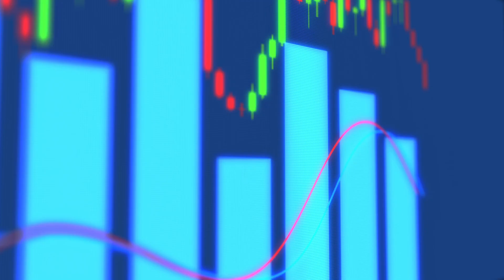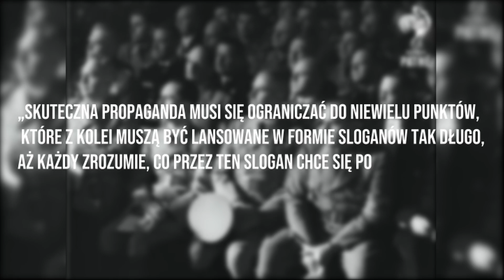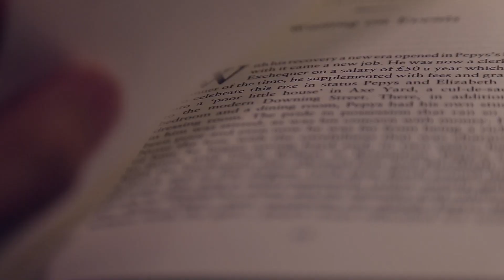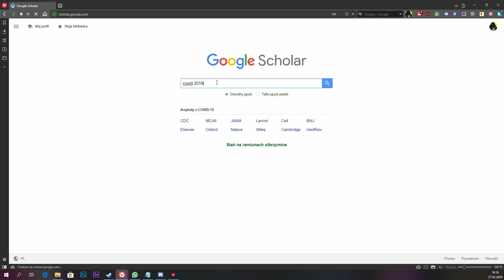Dlaczego wierzymy w kłamstwa?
Żyjemy w czasach, gdzie szeroki dostęp do mass mediów, algorytmy oraz rządowe przekazy oskarżamy o masowe manipulowanie ludźmi. Czy rzeczywiście jest to twór nowoczesnych czasów? Czy w przeszłości manipulacja społeczeństwem była trudniejsza? Odpowiedzi na te pytania w dzisiejszym odcinku!

Prowadzenie/produkcja: Cezary Rochnowski
Produkcja/postprodukcja: Dawid Kamiński

Na mocy prawa cytatu użyto w tym materiale fragmentów następujących materiałów i źródeł:
M. Paris „Matthew Paris’ English History”
L. B. Glick “Abraham’s Heirs. Jews and Christians in Medieval Europe”
S. R. Jones, S. Watson “Christians and Jews in Angevin England: The York Massacre of 1190, Narratives and Contexts”
A. Hitler “Mein Kampf”
S. Maksimiec „Związki Rosji z Krymem”
D. Kahneman „Pułapki myślenia. O myśleniu szybkim i wolnym”
Y. N. Harari „21 lekcji na XXI wiek”

Darmowe stockowe filmy użyte w materiale pochodzą z serwisu pixabay.com.pl oraz (wykorzystano na podstawie licencji CC 3.0)